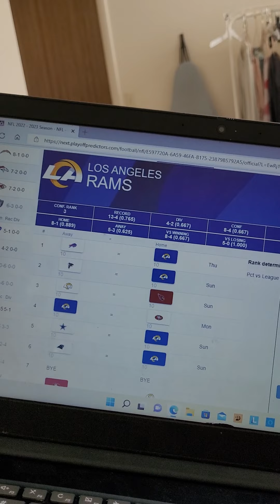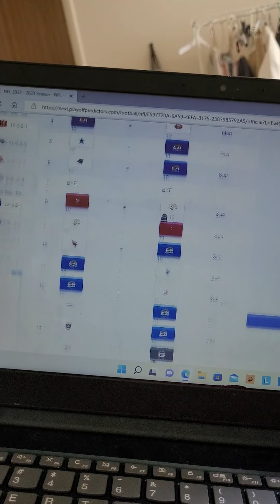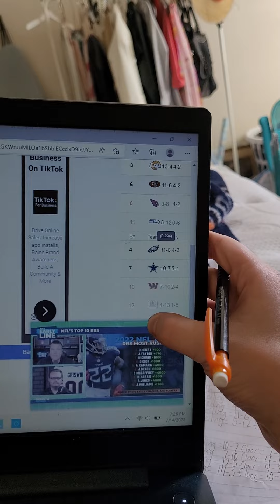NFC West Predictions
How will the division between the Cardinals, Seahawks, 49ers, and Rams pan out this season as it is one of the toughest divisions in football!? Spoiler alert: The Seahawks are the only team in this divison I have doing bad this season